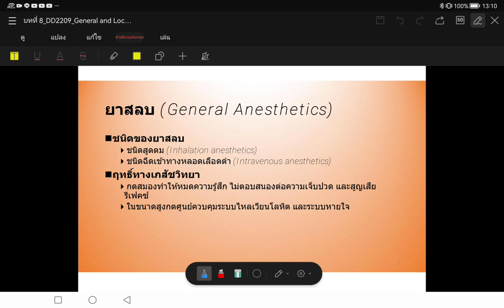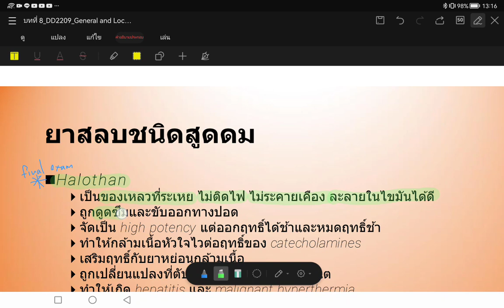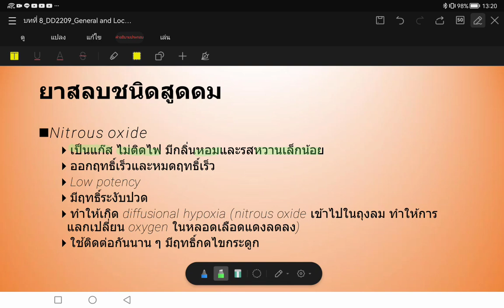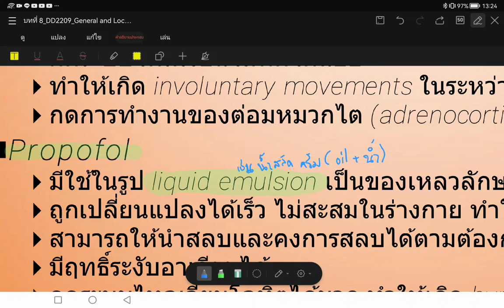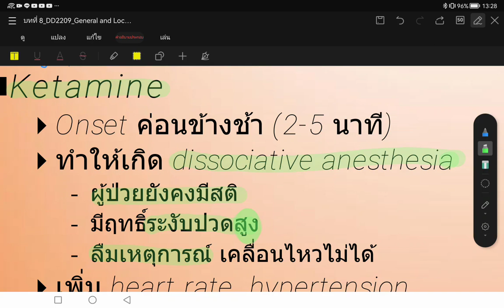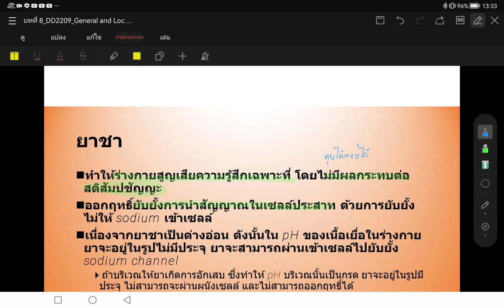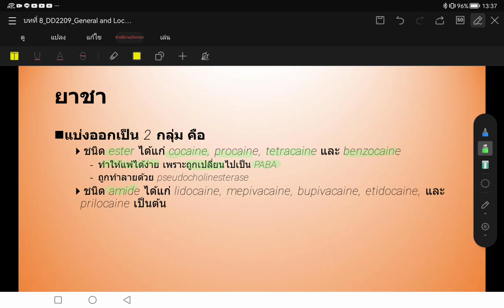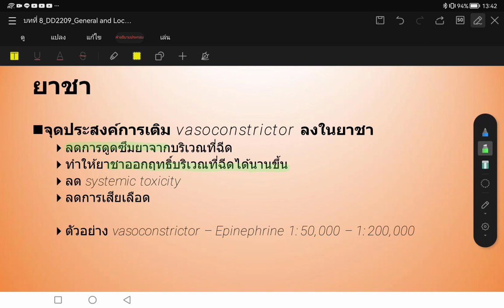phamaco บท8 ยาสลบ